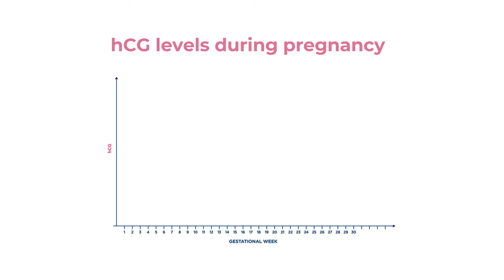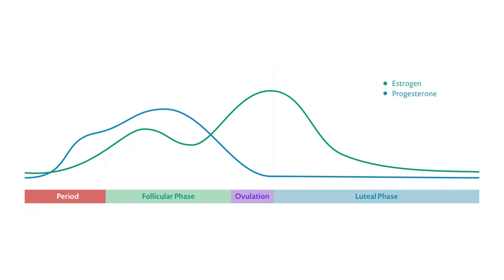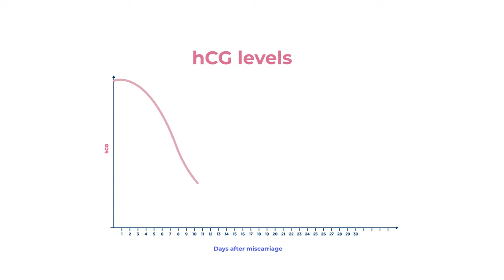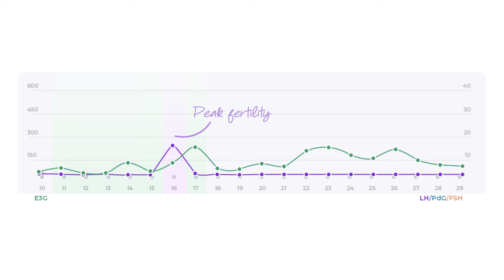When is the Right Time to Conceive After a Miscarriage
Pregnancy after miscarriage is more common than you think!

If you are TTC, going through a miscarriage can be heartbreaking and often takes a toll on both physical and emotional well-being.

However, a successful pregnancy after miscarriage is a common phenomenon. So much so that 95% of women who experienced miscarriage go on to have babies!

So, if you are TTC after miscarriage, the journey to a successful pregnancy after miscarriage is dependent on a lot of factors. This involves making lifestyle changes, recovering both physically and emotionally along with lots of patience.

While pregnancy immediately after a miscarriage is possible, it is essential to take proper care after a miscarriage to ensure a successful pregnancy after your loss.

In this video, functional medicine coach Dora Toma will help you find answers to questions like:

What is a miscarriage?
Emotional and physical Recovery
When to try again?
Tips for getting pregnant after a miscarriage
How can Inito help in tracking ovulation?

Timestamps -

00:00 Intro
01:18 How to recover Emotionally and physically after a miscarriage?
02:03 What happens to your hCG Levels after a miscarriage?
02:33 What happens to LH, FSH, E3G and PdG
03:14 What happens to your body physically after a miscarriage?
04:33 When can you try again after a miscarriage?
05:20 Tips for getting pregnant after a miscarriage?
06:10 Should you skip your daily coffee while trying again?
06:37 How can you track your hormones while trying again?